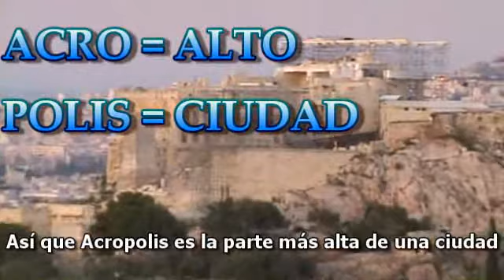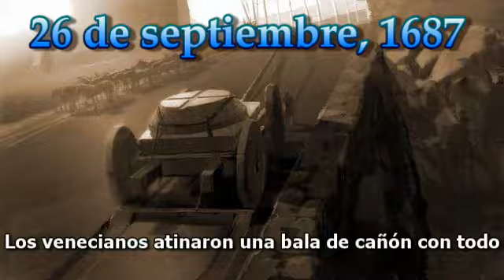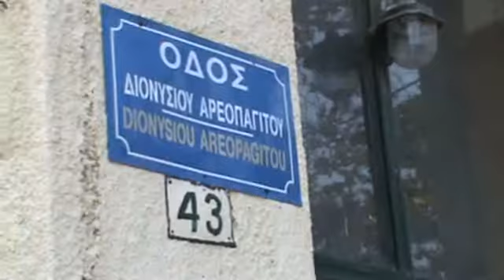Muchacho dice por que el Partenón está en ruinas en Atenas, Grecia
Noviembre/2009. El Muchacho llega a la capital griega para soñar despierto con toda la historia por detrás de sus ruinas arqueológicas fascinantes